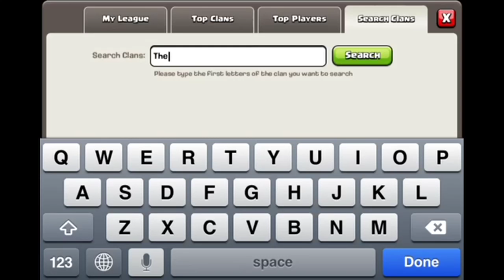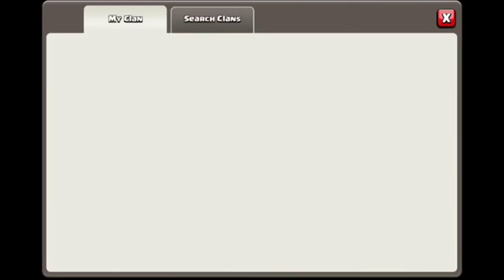Clash of clans trolling feeders and friends clan part 1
3 part series and i will admit, it kinda is bad but somewhat enjoyable! I hope! Enjoy